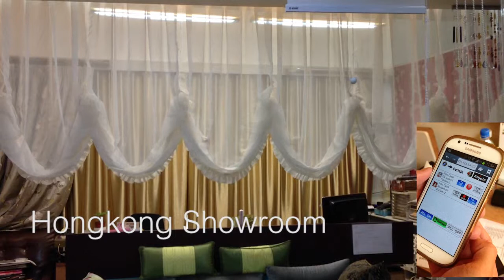Anjels Wireless Home Automation -- Hong Kong Showroom